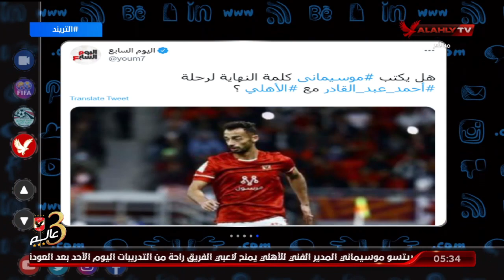امير هشام يتعجب من حديث البعض عن رحيل احمد عبد القادر عن صفوف الاهلى